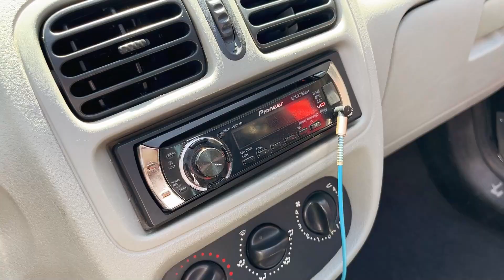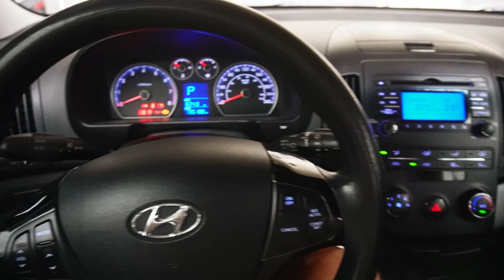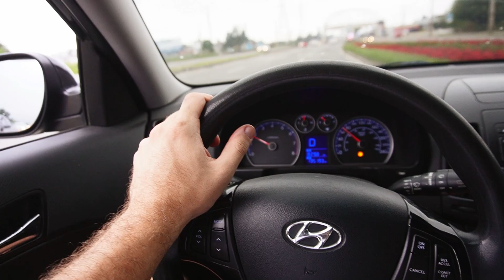ESSE É A PLOTAGEM NOVA DO CLIO de PISTA - Theo Amaral